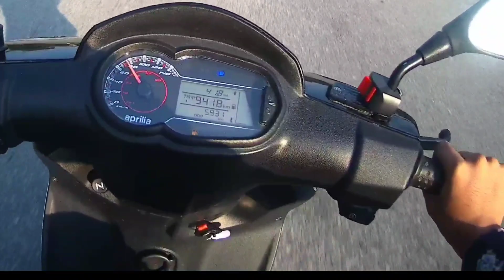Ntorq bs6 Race edition vs Aprilia SR 150 race edition drag race